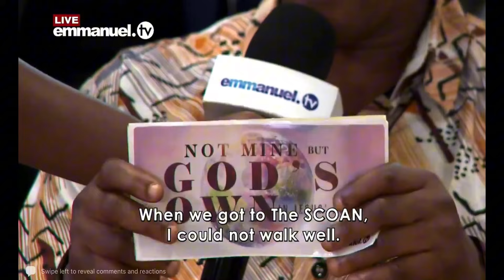SCOAN (24/03/24) MAN IS HEALED FROM NUMBNESS OF FEET BY MEDITATING WITH ANOINTED STICKER‼️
Bonjour , Good morning

The purpose of this channel is to upload the SCOAN Live Sunday Services ministry for anyone who is unable to see it and only spreading the love and wisdom he gives to everyone around the world.
Continue to be safe and be blessed as you watch what God of prophet TB Joshua says and do in Jesus' name.